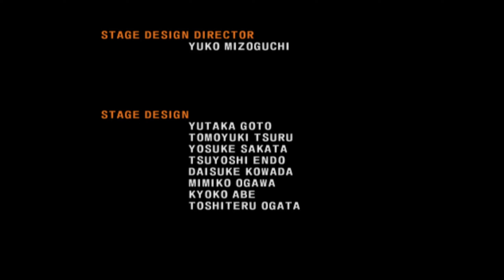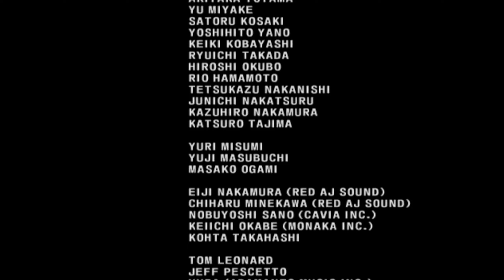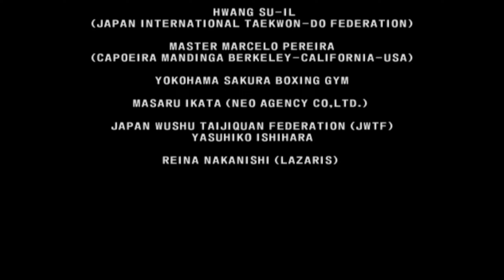🎮 Tekken 5 | Ling Xiaoyu | PCSX2 v2 Gameplay | Widescreen (16:9)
Today we will play a game of Tekken 5 with Ling Xiaoyu.

🎮 *Gameplay:* Tekken 5 (2004)
🏴󠁧󠁢󠁥󠁮󠁧󠁿 *Version:* USA
🥋 *Character:* Ling Xiaoyu
⚙️ *Mode:* Story Battle
😓 *Difficulty:* Medium

*PC SPECS:*
⊙ *Processor:* Intel(R) Core(TM) i7-14700K
⊙ *Video Card:* AMD Radeon RX 7800 XT
⊙ *Gamepad:* DualSense™

*CHAPTERS*
00:00 PlayStation 2 Intro
00:18 StarBlade Gameplay
01:21 Tekken 5 Intro - I'm Here Now
03:19 Tekken 5 Intro - Sparking!
05:08 Character Select
05:20 Ling Xiaoyu Prologue
06:17 Vs. Christie Monteiro
07:50 Vs. King
09:07 Vs. Lee Chaolan
10:11 Ling Xiaoyu Interludes Part 1
10:46 Vs. Jin Kazama
11:50 Ling Xiaoyu Interludes Part 2
12:02 Vs. Craig Marduk
13:49 Vs. Lei Wulong
15:16 Vs. Anna Williams
16:35 Vs. Devil Jin
18:02 Jinpachi Mishima Intro
18:20 Vs. Jinpachi Mishima
20:02 Jinpachi Mishima Death
20:13 Ling Xiaoyu Interludes Part 3
20:33 Ling Xiaoyu Epilogue
21:48 Tekken 5 Credits